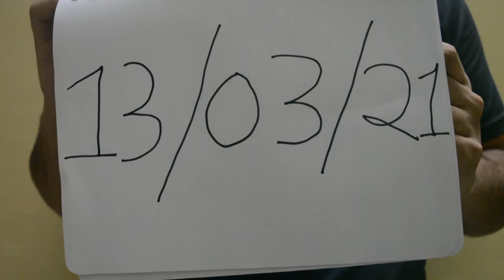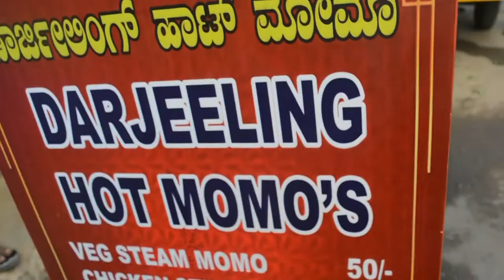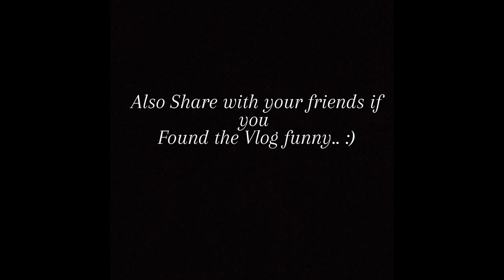IS THIS HOW YOU USE A TRIPOD?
This video contists of me getting a birthday gift from my friend also we did some prank on our friends when they were sleeping!!!